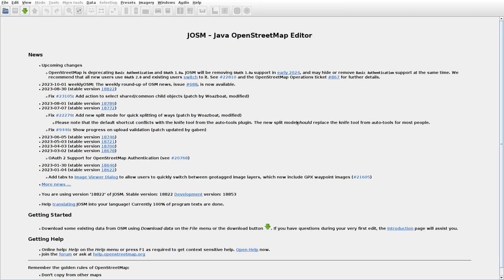JOSMrec1658 2023 10 04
Lithuania. Mataičiai, Mikai, Norgėlai, Stančaičiai. Tracing buildings (mainly) in JOSM for openstreetmap.